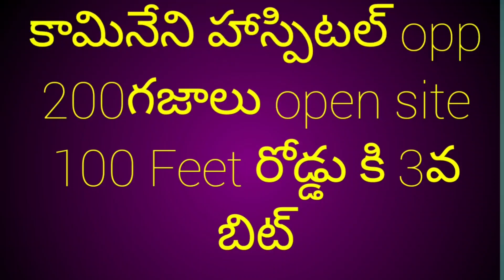kamineni hospital opp open site 200 sq.yards ,North facing ,near by 100 feet road || vijayawada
kamineni hospital opposite open site 200 sq.yards ,North facing ,near by 100 feet road || vijayawada ||

200 sq Yards
North and East
30×60
Layout
500 charges+ 1%commission